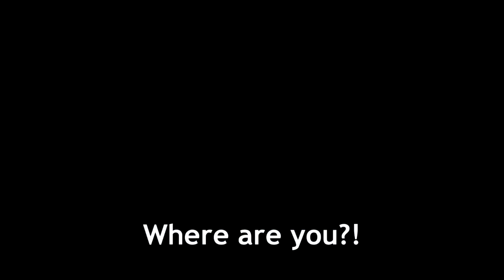Never - Short chase action film / Homemade action movie (HD/HQ)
Never: short action film in a dark forest. A chased man is surrounded by his pursuers and have to make a decision with life and death at stake. What will he do?

Short film made by Hokyks and Laurenzzz1. Motivation for this short film is a contest of Film Riot: Monday Challenge Chase, although another version is submitted.